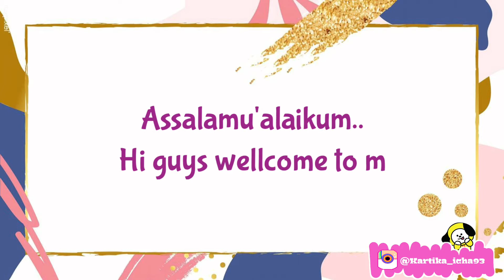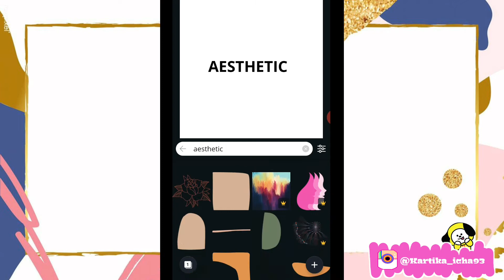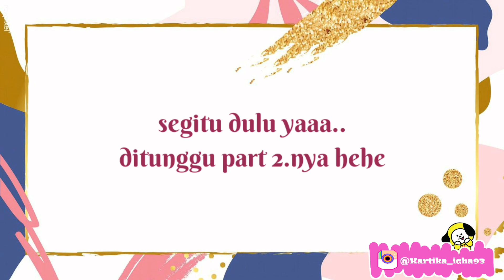10 ELEMEN CANVA YANG MENARIK || cocok utk para olshop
Hallo semuanyaa..

Tonton dengan kualitas terbaik ya hehe

Di video kali ini aku mau kasih tau beberapa keyword canva yang menarik buat editing feed instagram kalian..

oke segitu aja video dari aku ya lurr..

sing wis gelem nonton suwun banget yaa..
terimkasih yang sudah mau menonton hahaha

salam ngapak.

♡ BATIRAN KUY♡

🎇 jangan lupa tonton video-videoku yang lain ya guys hehe

Record : samsung A7 2018
editing : kinemaster
tumbnail : pixellab

🎀 Terimakasihh banyak.